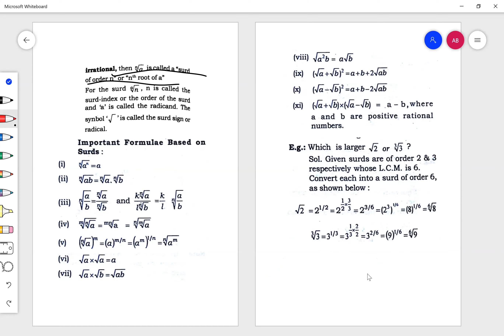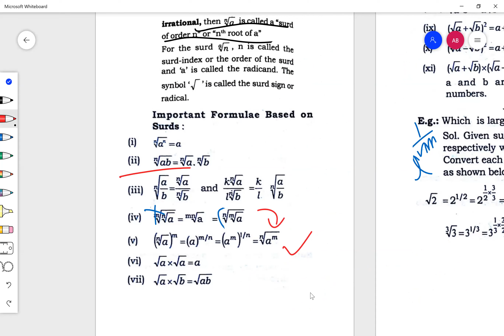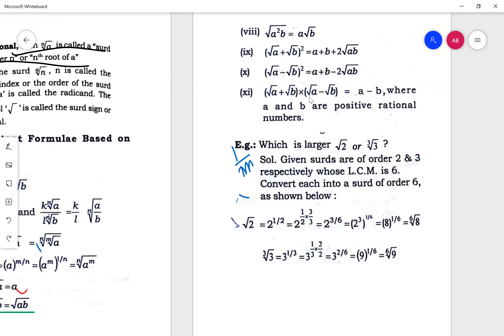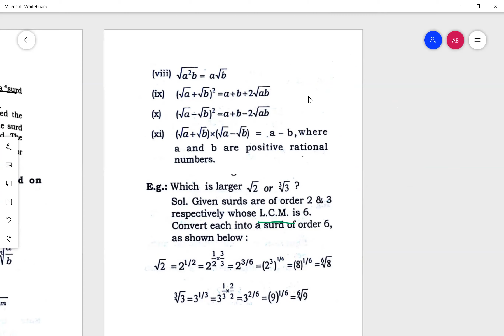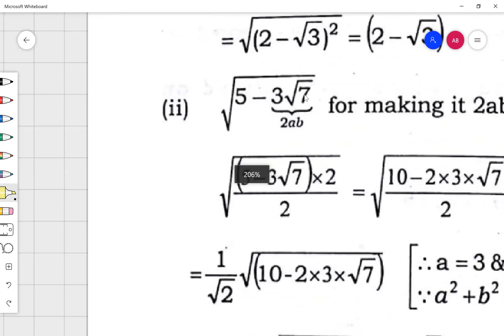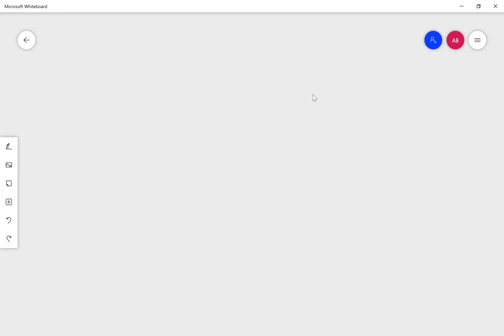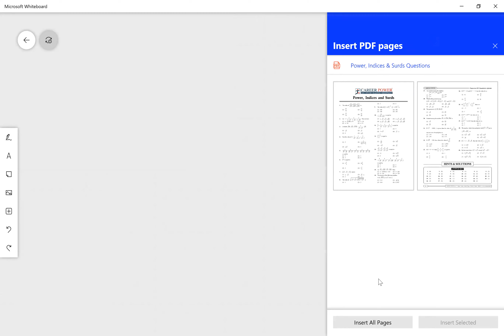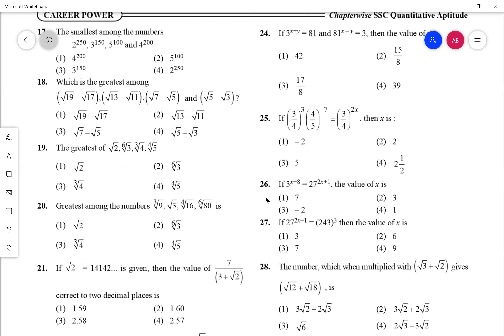L-3 MATHS INDICES AND SURDS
Elementary Maths for SSC, BANK PO AND CLERK